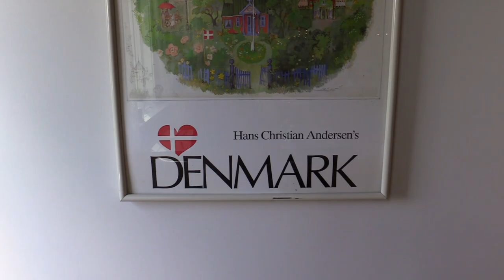Local Flavor: The Danish Table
Mari Nielsen Harries, proprietor of The Danish Table in Iowa, describes the ethos of the restaurant and the heartwarming story that led her to Elk Horn.